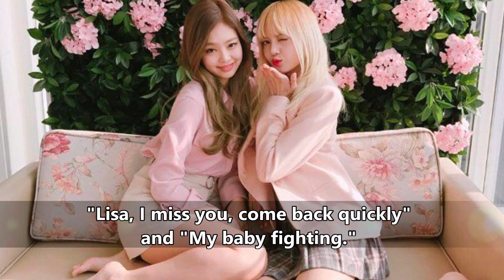BLACKPINK' Jennie Adorably Expressed Her Longing for Lisa Who 'Enlists' in the Army for 'Real Men'